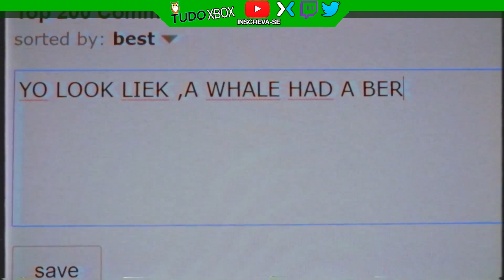Confira a lista de lançamento para xbox dessa semana do dia 31 a 06/08 🔥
Shadow Tactics: Blades of the Shogun – August 1
The Long Dark – August 1
Slime Rancher – August 1 (Console Launch Exclusive / Games with Gold)
Tacoma – August 2 (Console Launch Exclusive)
Demetrios – The Big Cynical Adventure – August 2
Mr. Shifty – August 4
Race Arcade – August 4
The Way – August 4
Oh… Sir! The Insult Simulator – August 4

A/C Valdirene
Caixa Postal:  257
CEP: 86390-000